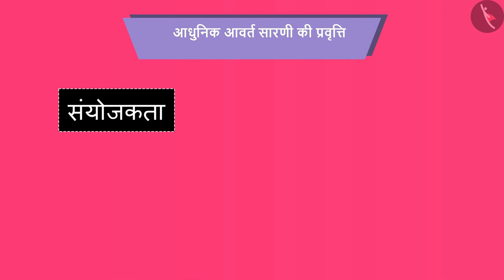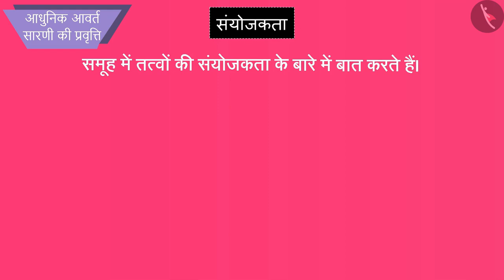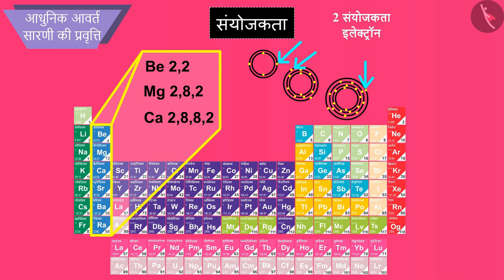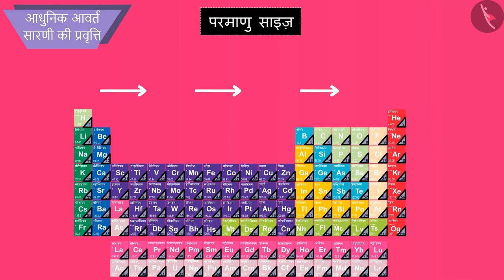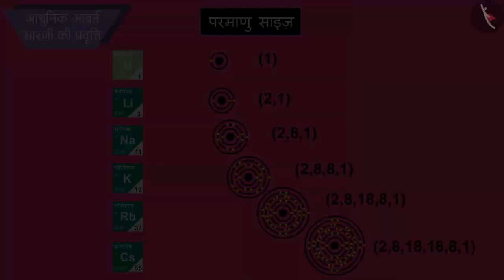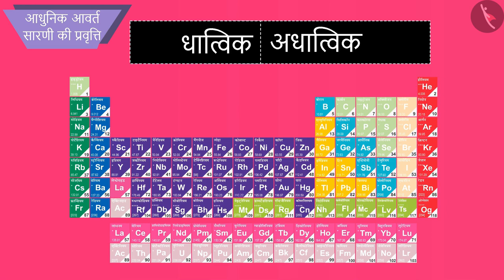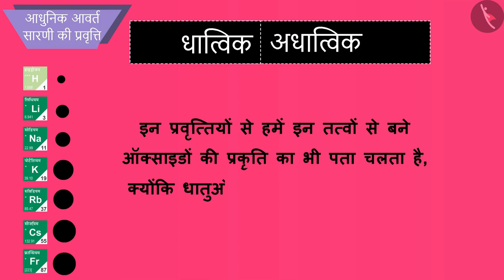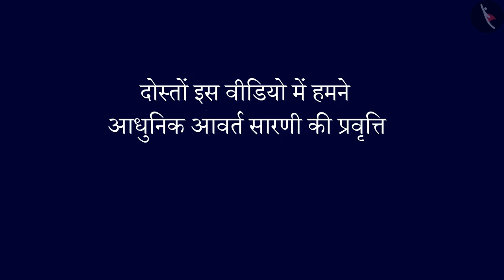आधुनिक आवर्त सारणी: रुझान|Part 1/1|Modern Periodic table : Trends|Hindi|Class 10